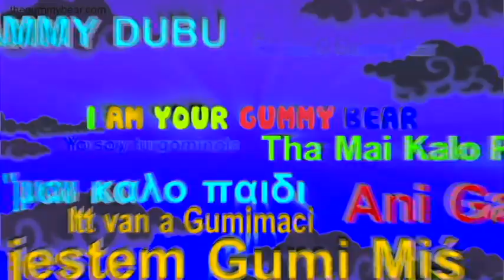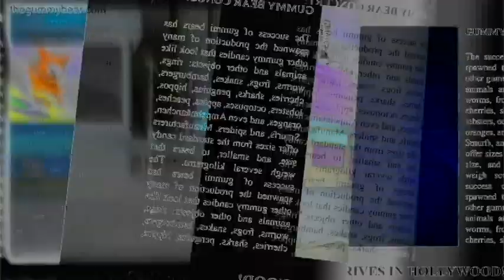(REQUESTED) Czech Gummy Bear In G Major 29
Requested By @StrummerRWTheLogoEditor265.